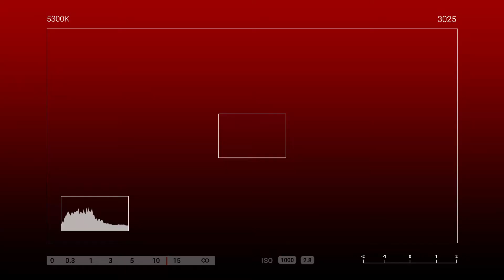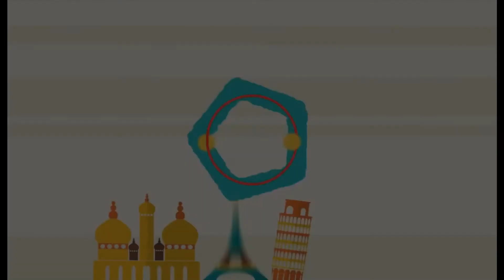MAHAL KITA KAHIT TOYOIN KA 😅😉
Ginulat si Sir Kieth sa mga sorpresang hatid ng sendlove2pinas upang mapaligaya sa kanilang Anniversary at labis ang
pasasalamat dito😅😊💙🎉🎊

🎥Let's watch our Send Love Ambassador Clarisse delivered gifts and surprises sealed with love 💕

To: Kieth E. Lampitoc
From: Raiza A. Valencia

🎈Arranged Balloons
🎂Large Red Ribbon Cake
🍗2pcs of jollibee bucket

*Surprise Delivery
*Photos & video of loved ones precious
reaction

SPECIAL MESSAGE:

Hello Love,
 Happy happy anniversary😘Surprise🤗🤗🤗🤗❤❤❤ Gusto
kong mafeel mo na kahit wala ako sa tabi mo ngaun, ndi ka naman nwawala
sa puso ko..Palagi kong pinagdarasal ang kalusugan at kaligtasan mo kaya
sana love mag iingat ka palagi lalo na sa work mo plsss...I' m sorry kung sau ko
 nabubunton lahat ng pagod at pagkamoody ko, sorry lage akong
galit😁..alam mo naman na toyoin tlaga ko eh hahaha..
 Sana love happy ka ngaun, deserved mo to😘thanks sa pagpapalakas
lage ng loob ko lalo't malayo ako sa pamilya ko at saka sau.. Kapit lang love,
makakauwi rin ako😘😘Behave tau ha😁Happy anniversary ulit..I love you
 always..mwaah mwaah❤️

HOW?!

Thanks!
Spread Love! 💕